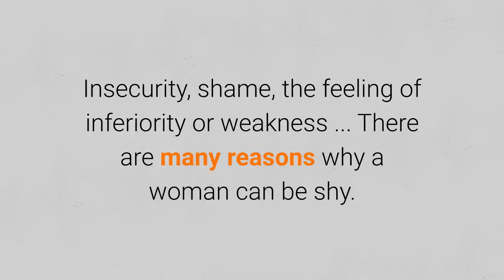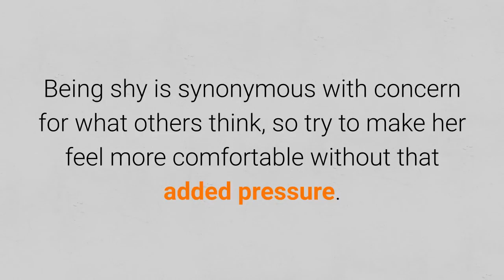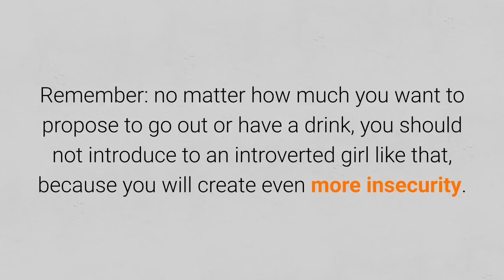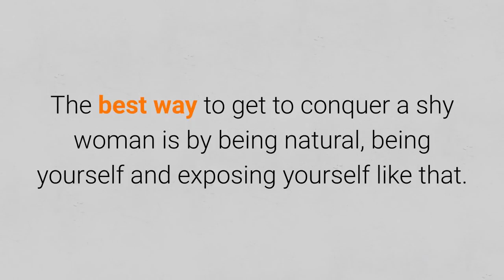How To Talk To An Introverted Woman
0:00 Introduction
0:40 Make sure you can have a moment alone
1:04 The climate that you must create must be very kind.
1:36 Create a cordial and Triendly atmosphere.
2:12 Put aside jokes that can be misinterpreted.
2:43 Do not base the conversation on yourself
3:05 Show yourself naturally.
3:27 Be funny and you will have her in the boat.